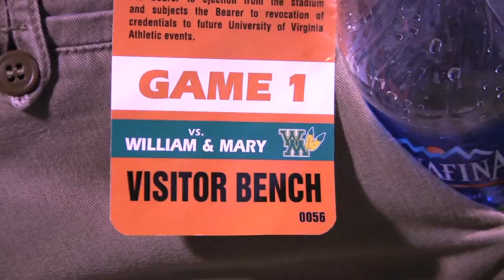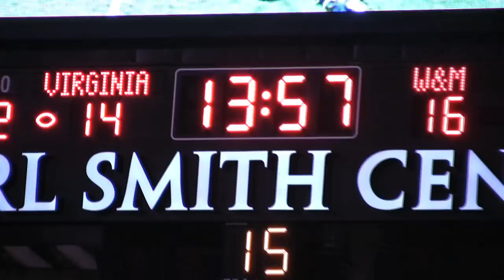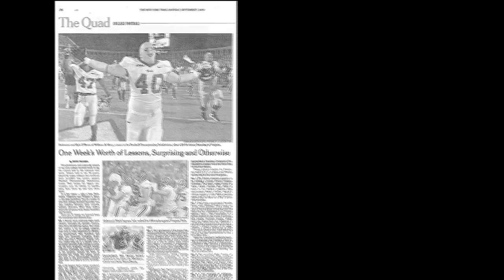2009 Tribe Football UVA Victory